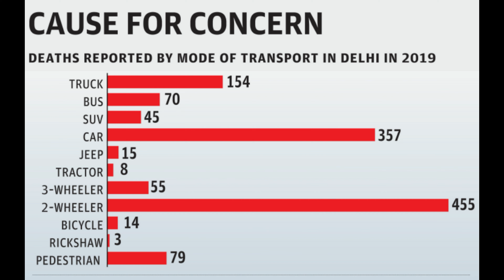Biggest crash - who's fault? eps 07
If you want to be a part of my vlogs send your video saying, "Hi my name is (your name), I'm from (your city) this is Pahadi Cheeta Shaan Say Jeeta" to .